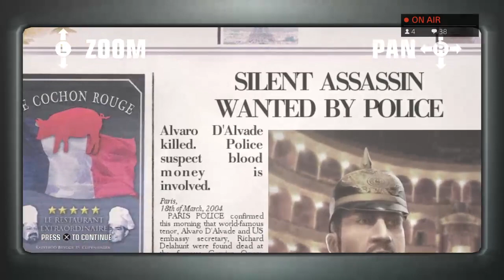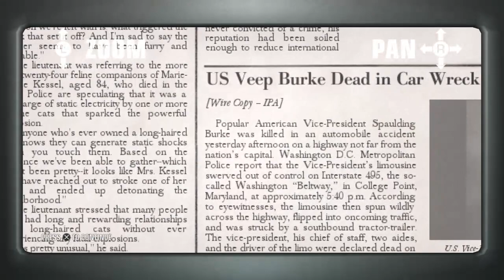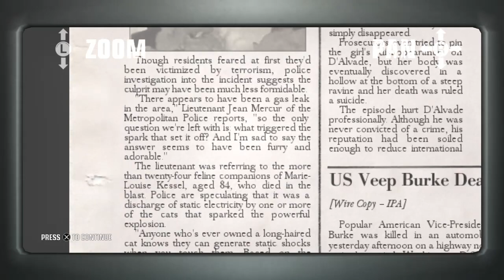Hitman Blood Money Episode 3: Curtains Down